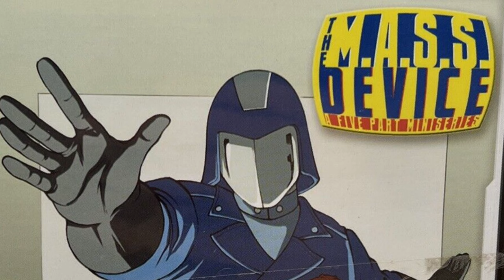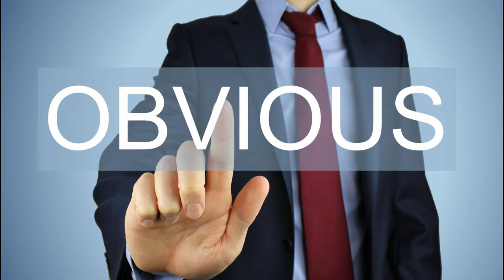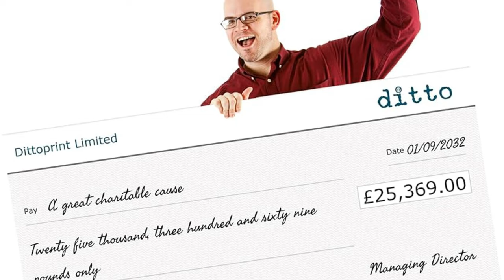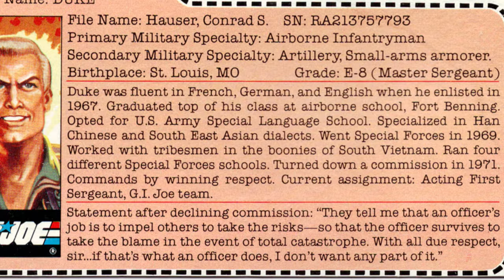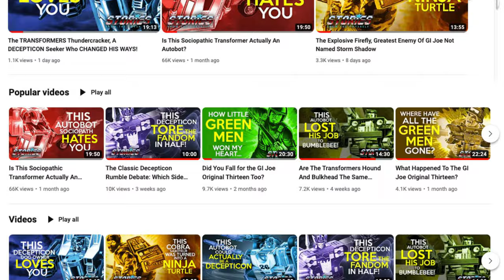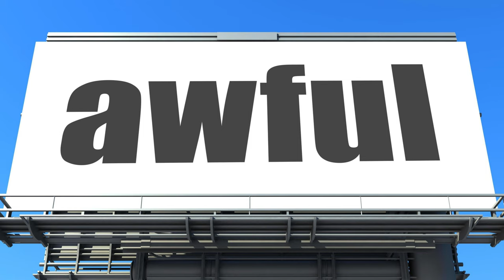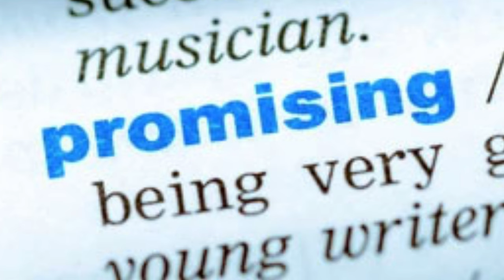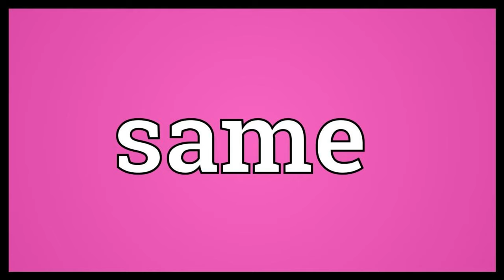WHY Did Hasbro Want To KILL OFF The GI Joe Leader Duke?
The Story about Duke who was created SPECIFICALLY to lead the GI Joe team.

Duke may not be the flashiest, or coolest GI Joe, but when it comes to being the leader of America's daring, highly-trained special mission force, there is no one else best suited for the job. A true real American Hero! So WHY did Hasbro want to replace him?

Episode Background Music: Get Yer Glow - Dan Lebowitz
00:00 Introduction
01:28 The New Joe On The Block
05:18 And So The Story Goes
09:44 Always In The Thick Of Things
11:24 Back To Duke
14:44 The Man Of Dance
16:48 Speaking Of Different Continuities
19:11 Man Of Action Figures